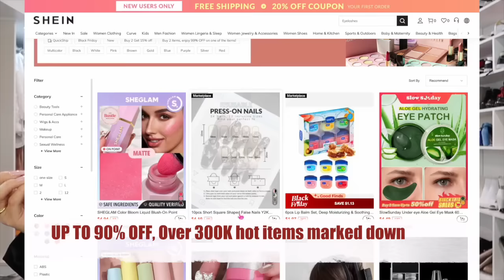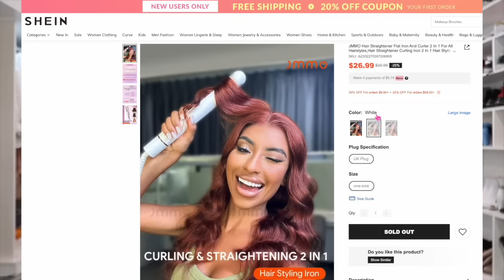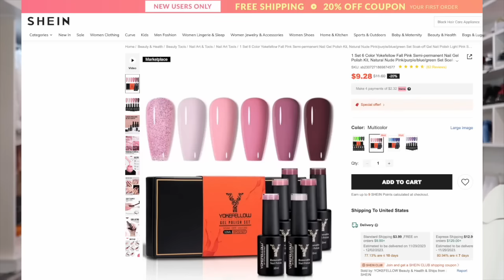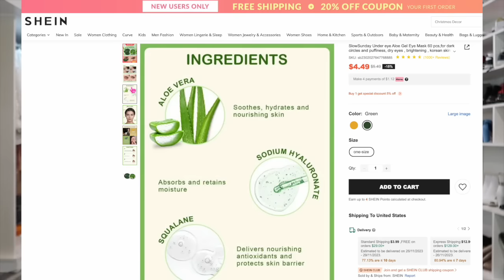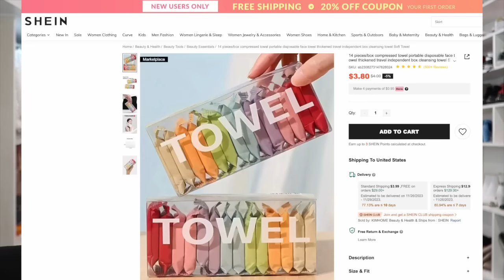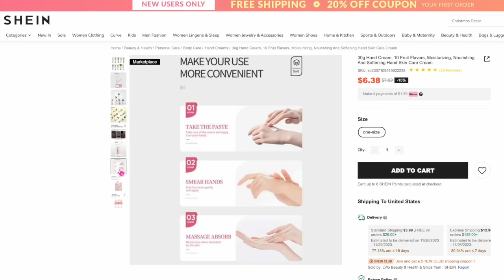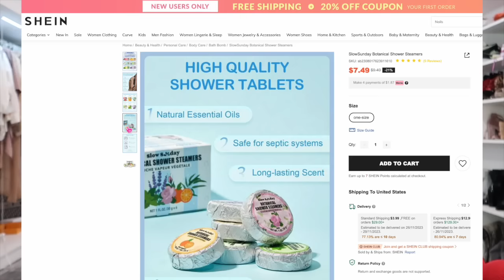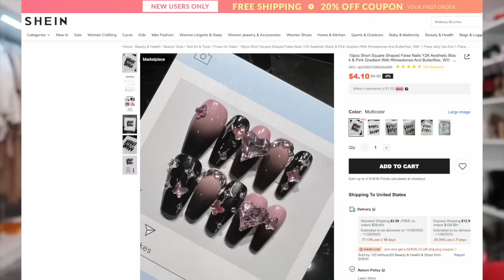HAUL OFERTAS DE SHEIN DE BLACK FRIDAY! 🔥 ABRIENDO PAQUETE SORPRESA! 🎁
-SlowSunday Under eye Aloe Gel Eye Mask 60 pcs,for dark circles and puffiness, dry eyes , brightening , korean skin care 14960198
-JMMO Hair Straightener Flat Iron And Curler 2 In 1 For All Hairstyles,Hair Straightener Curling Iron 2 In 1 Hair Styling Tool,13-Gears Adjustable Temps & Temperature Memory,1-H Auto-Off Long-Lasting Styling For Women Men Salon Use - US Plug 13556081
-SlowSunday Peach Collagen Lip Mask for dry lips,Moisturizing & Reducing Chapped, Smoothing Lip Fine And Plump Your Lips,korean skin care,20pcs 15850625
-10pcs Short Square Shaped False Nails In Black & Pink Gradient With Rhinestones And Butterflies, With 1 Piece Jelly Gel And 1 Piece Sanding File, For Salon Quality Nail Art 18319956
-14 pieces/box compressed towel portable disposable face towel thickened travel independent box cleansing towel 22447254
-30g Hand Cream, 10 Fruit Flavors, Moisturizing, Nourishing And Softening Hand Skin Care Cream 19306688
-1 Set 6 Color YOKEFELLOW Pink Semi Permanent Nail Gel Polish Kit Natural Nude Pink/Purple/Blue/ Green Set Soak Off Gel Nail Polish Light Pink Series for Home& Salon Nail Art DIY& Christmas & Party 20707631
-LED Nail Lamp, Professional Nail Dryer 395nm UV Light for Nails Portable Manicure Dryer Curing Light with Gooseneck and Clamp Adjustable for Salon Nail DIY Home, Manicure Dryer UV Nail Lamp 18926819
-MissIyn 1PC VITAMIN E NAIL AND CUTICLE OIL, Rose, Nail Strengthener Nail Growth Treatment for Brittle Peeling Breaking Thin Nails 20864064
-AZENLO Cluster Lashes 120 Individual Lashes Clusters Eyelash Extensions DIY Wispy Fluffy Lash Extension Kit with Applicator and Lash Bond and Seal False Eyelashes Natural Look Mix 10-16mm C Cur 22875649